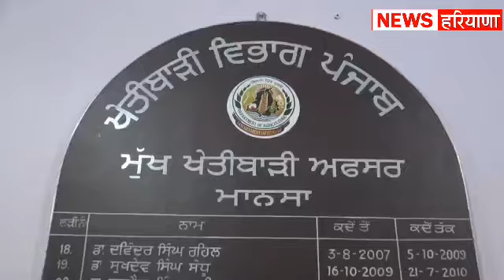Punjab/ नरमे की खेती में दिलचस्पी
Punjab/ मानसा में नरमे की खेती को लेकर किसानों में दिख रही है दिलचस्पी, देखिए ग्राउंड रिपोर्ट